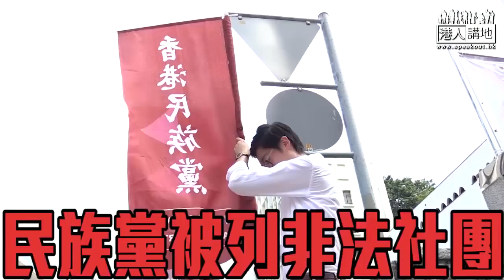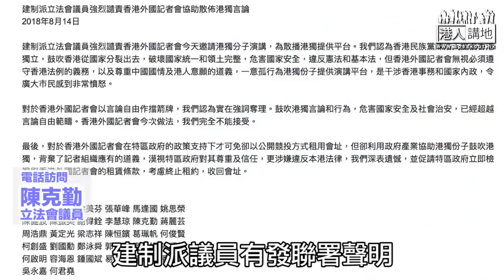【短片】【陳浩天「獨」心不死玩上訴？】陳克勤：垂死掙扎﹗拖延時間向外國勢力、賺政治本錢 上訴要求9人避席很無賴、不應給太多酌情空間予民族黨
//陳浩天明明講過心知當局將會取締民族黨，仲提上訴？！陳克勤踢爆其實佢以上訴為名，賺政治資本為實。支持盡快全面取締民族黨，畀Like！//